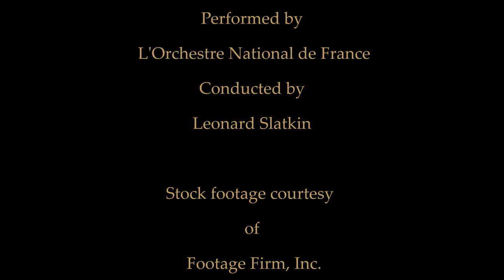La Péri (Poème dansé) by Paul Dukas -- Leonard Slatkin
A beautiful sorceress looks into her crystal ball and  sees a pink-haired witch looking for herbs in a mystical autumn forest, among other things...